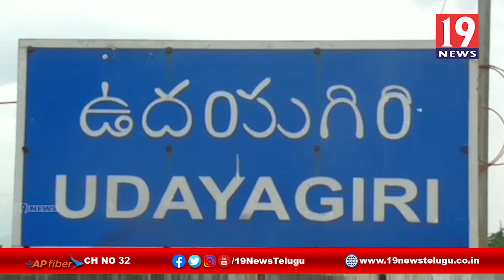కోవిడ్ -19 పై హోమ్‌గార్డ్‌లకు జాగ్రత్తలు,సూచనలు,సలహాలు - నెల్లూరు జిల్లా